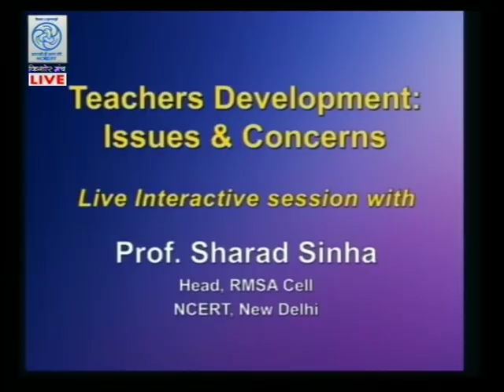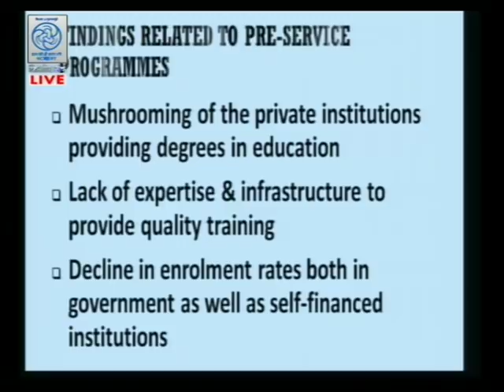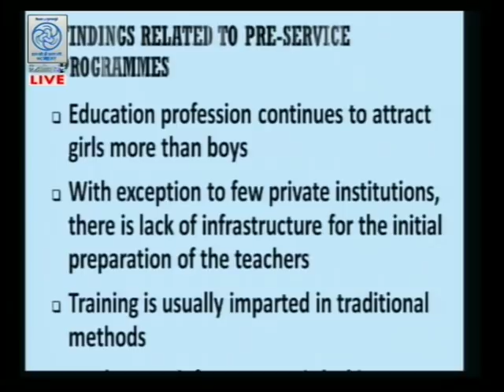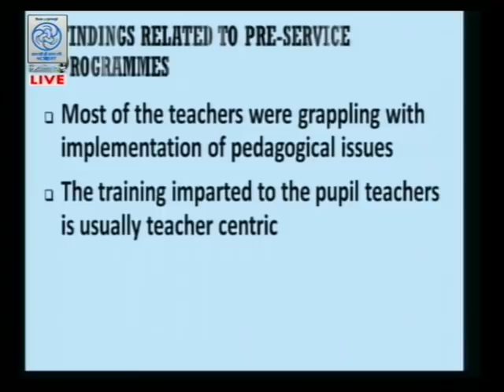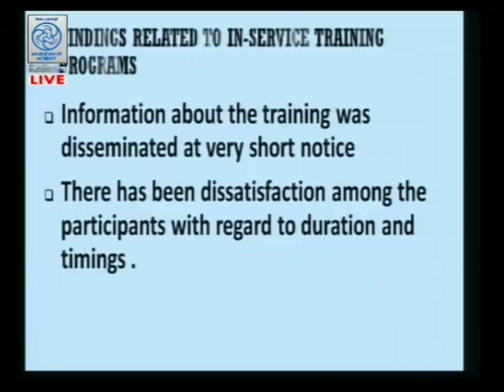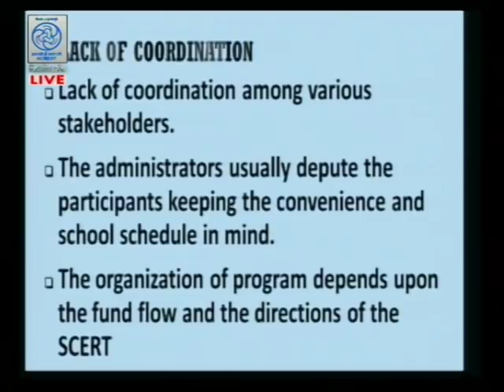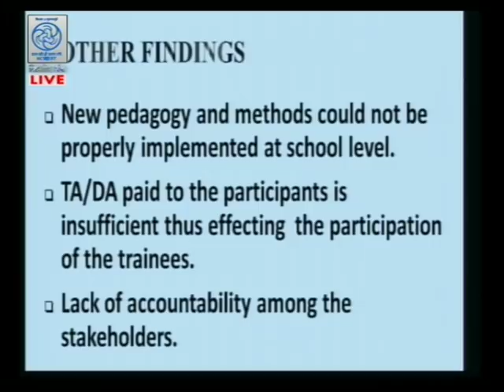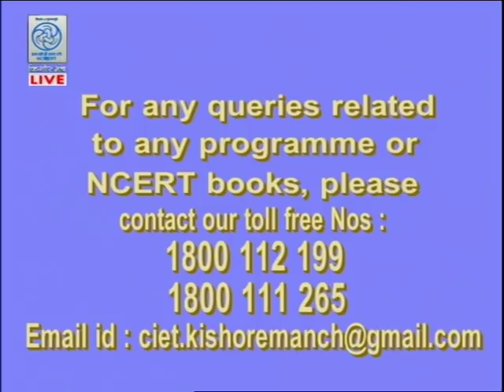Live Discussion on "TEACHER'S DEVELOPMENT: ISSUES & CONCERNS" with Prof. Sharad Sinha